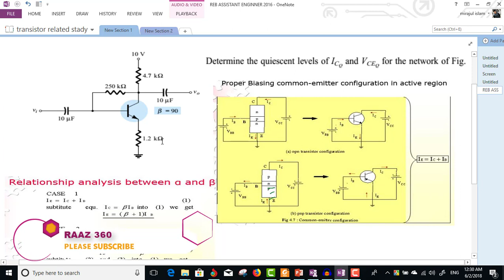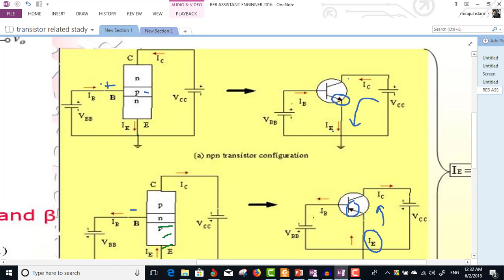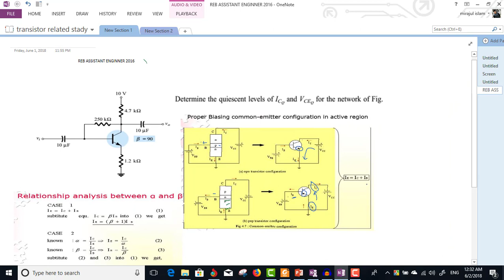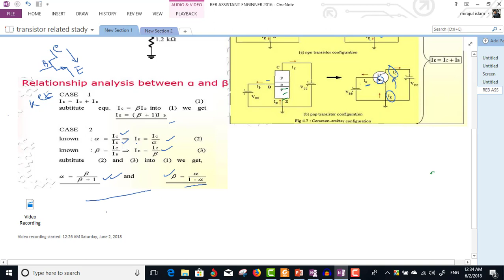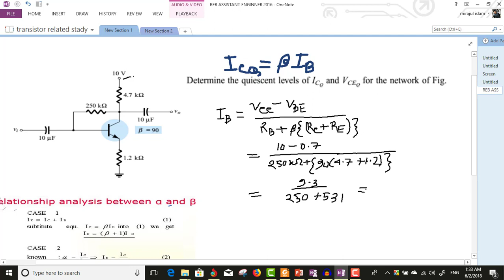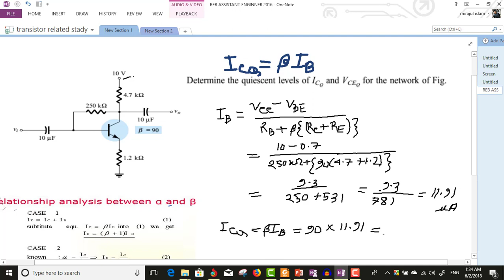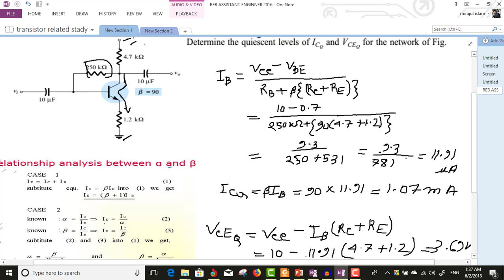importent TRANSISTOR MATH solutions for gov eee job. bangla